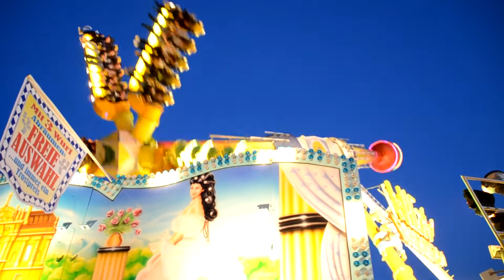Frühlingsfest abend am 13.5.2011 in München SelMcKenzie Selzer-McKenzie